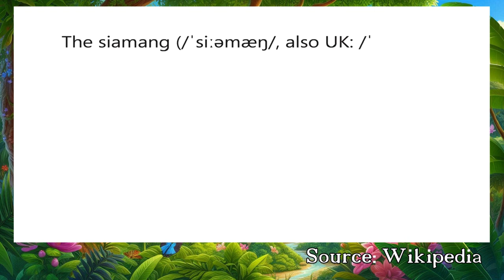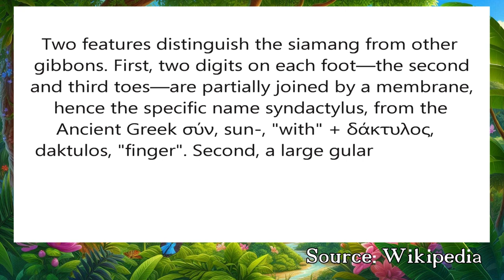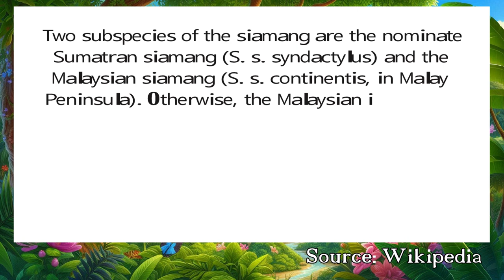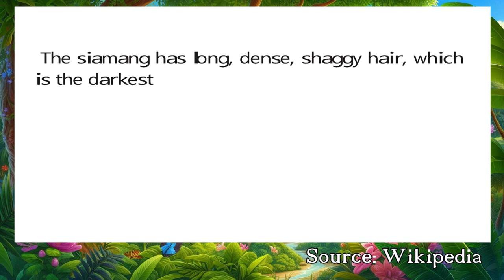Sound Effects | Siamang Monkey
**Link**

12889D1BFE

The siamang (/ˈsiːəmæŋ/, also UK: /ˈsaɪə-/;[5][6] Symphalangus syndactylus) is an endangered arboreal, black-furred gibbon native to the forests of Indonesia, Malaysia, and Thailand. The largest of the gibbons, the siamang can be twice the size of other gibbons, reaching 1 m (3.3 ft) in height, and weighing up to 14 kg (31 lb). It is the only species in the genus Symphalangus. Fossils of siamangs date back to the Middle Pleistocene.

Two features distinguish the siamang from other gibbons. First, two digits on each foot—the second and third toes—are partially joined by a membrane, hence the specific name syndactylus, from the Ancient Greek σύν, sun-, "with" + δάκτυλος, daktulos, "finger". Second, a large gular sac (throat pouch), found in both males and females of the species, can be inflated to the size of the siamang's head, allowing it to make resonating calls.

Two subspecies of the siamang are the nominate Sumatran siamang (S. s. syndactylus) and the Malaysian siamang (S. s. continentis, in Malay Peninsula). Otherwise, the Malaysian individuals are only a population. The siamang occurs sympatrically with other gibbons; its two ranges are entirely within the combined ranges of the agile gibbon and the lar gibbon.

The siamang can live to around 40 years in captivity.

While the illegal pet trade takes a toll on wild populations, the principal threat to the siamang is habitat loss in both Indonesia and Malaysia. The palm oil production industry is clearing large swaths of forest, reducing the habitat of the siamang, along with those of other species, such as the Sumatran tiger.

About US
I will try to upload a video once a week. Character, place, and events are all fictional. Everything that seems to represent actual character, place, and events are simply coincidence. UhHuhOk prefers to make money through advertisement but will except donations.